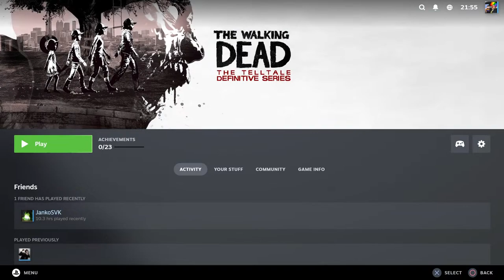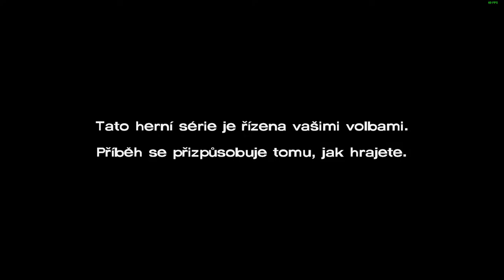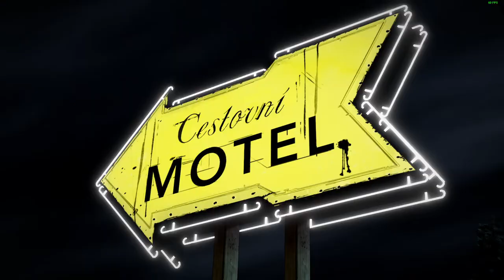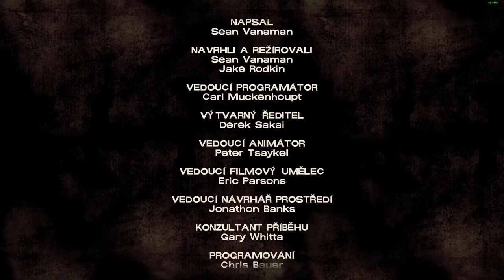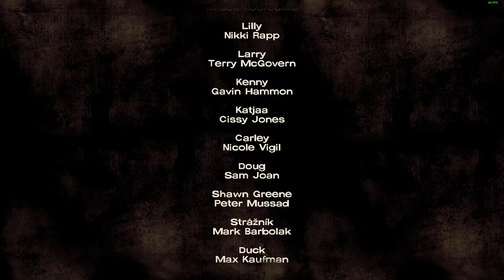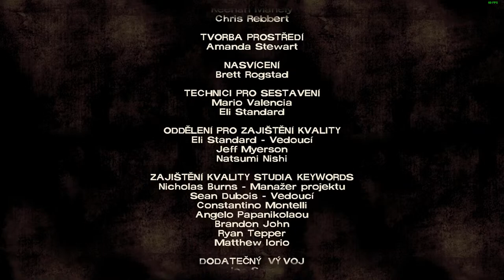The Walking Dead: The Telltale Definitive Series: Season 1 - Episode 1 | Czech subtitles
Just a Live gameplay of The Walking Dead: The Telltale Definitive Series: Season 1 - Episode 1 | Czech subtitles